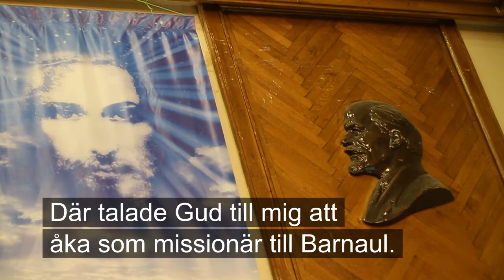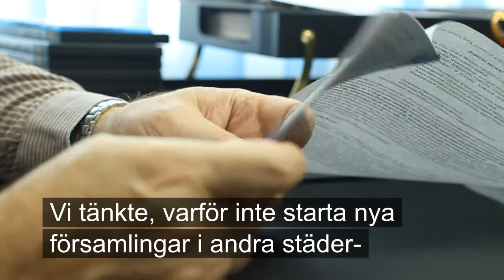Församlingstillväxt i Sibirien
Ett reportage om Livets Ords arbete i Sibirien där många nya församlingar växt fram, bland annat genom tidigare narkomaner som mött Jesus och blivit fria från sitt missbruk. Pastorer från hela Sibirien har nu fått möjlighet att gå en pastorskurs i Novosibirsk, Sibiriens huvudstad, för att få träning i sitt ledarskap.